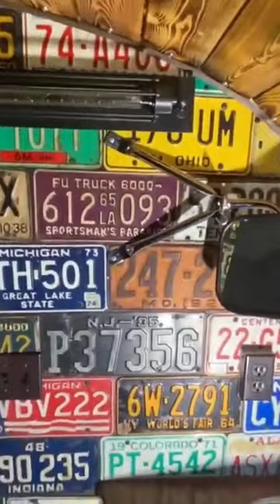Awesome License Plate Wall in the Bathroom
This is the wall of the bathroom on my Silverside Bus RV Conversion.  I built this whole bathroom myself.

Welcome to the world of Tiny Home Vehicles! Our YouTube channel is dedicated to showcasing the unique and imaginative ways in which vehicles are being converted into tiny homes. From vans and buses to RVs and even boats, our channel features a wide variety of vehicles that have been transformed into cozy, functional living spaces.

Our team of experts takes you on a journey through the entire conversion process, from the initial design and planning stages to the final product. We cover everything from insulation and electrical work to decorating and furnishing. We also take a look at the various challenges faced by those who live in tiny homes on wheels and how to overcome them.

But it's not just about the conversion process, we also share with you the lifestyle that comes with it, from the freedom to travel, to the minimalist lifestyle, to the benefits of downsizing.

Our content is designed to be both informative and entertaining, giving you a glimpse into the world of tiny homes on wheels and inspiring you to think outside the box when it comes to your own living space.

Here are some of the products I am using to restore this bus!

Diesel Freak Gord's Aluminum Wheel Polish

‎Henry Acrylic Dura-Brite™ White Elastomeric Roof Coating

‎Rust-Oleum Protective Enamel Gloss White

Rust-Oleum ‎Gloss Royal Blue